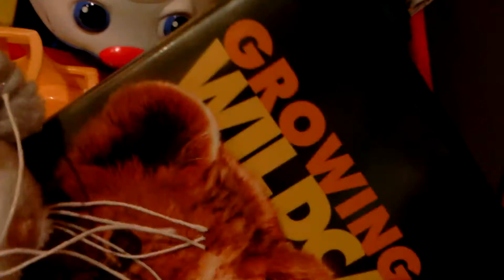Life at kinzville season 1 episode 10 " free "